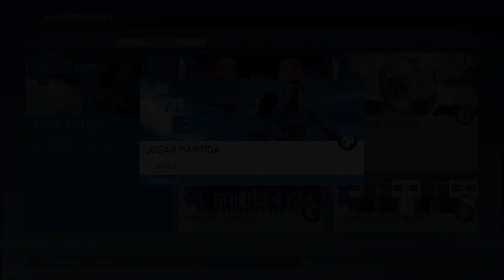PROFESSIONALS PATCH 5.1 PES 2017 UPDATE BRASILEIRO GAMEPLAY